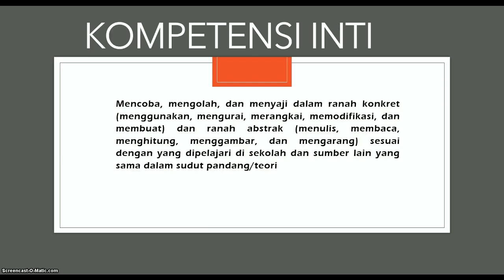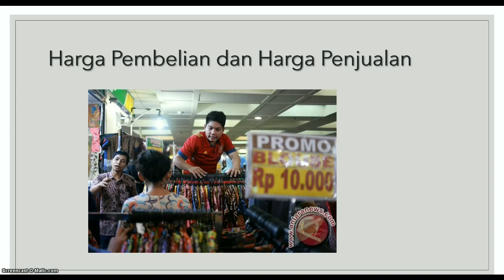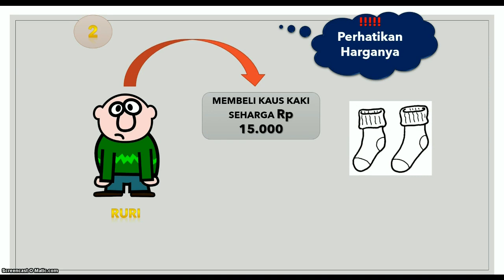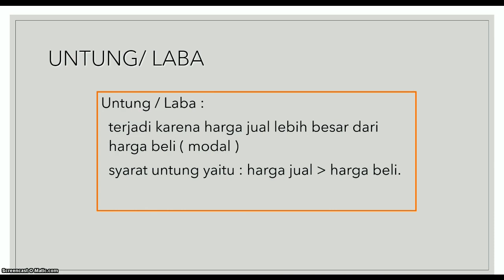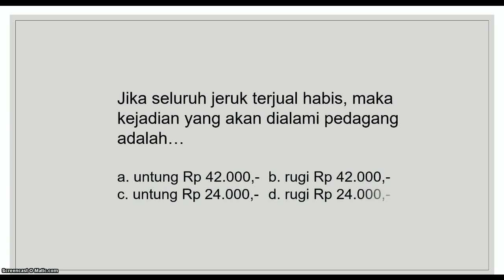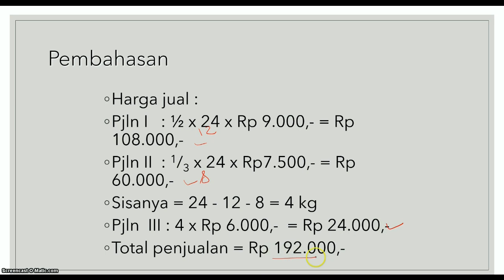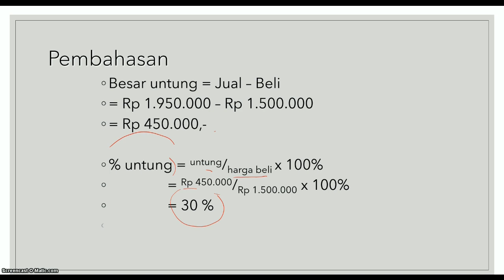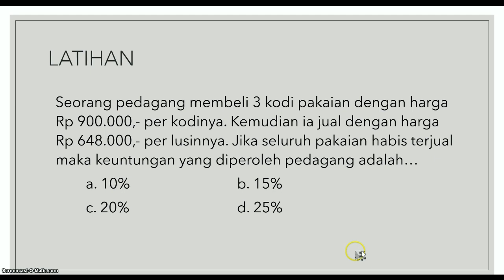METEMATIKA Aritmatika Sosial || Kelas 7 SMP LAB SCHOOL FIP UMJ